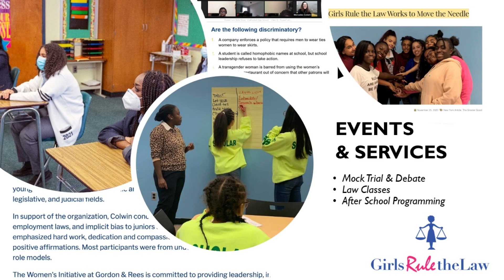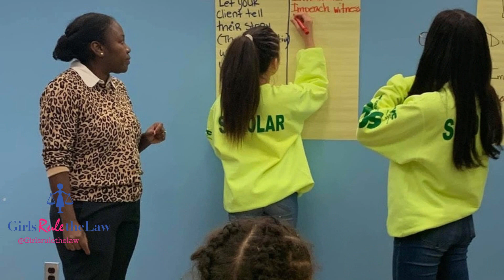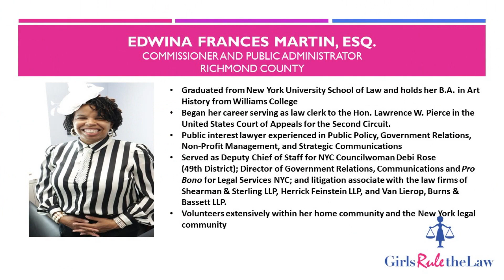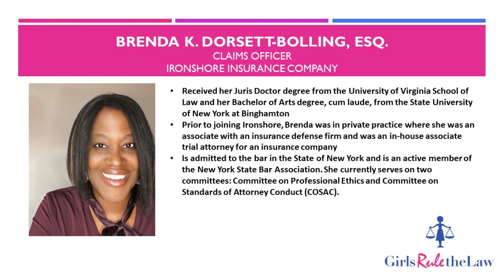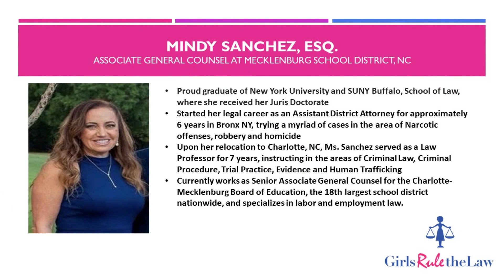Leadership Lesson #6: What Does Success Look Like Today?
Hear our panel of experts share their time management tips for busy women.